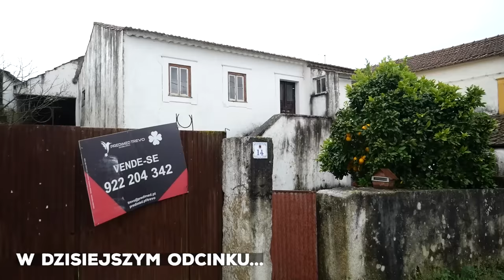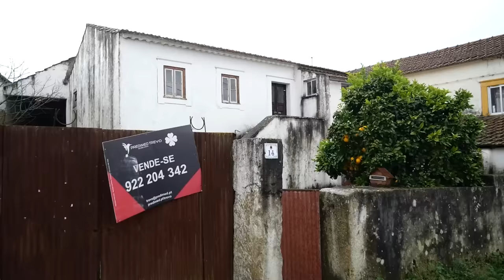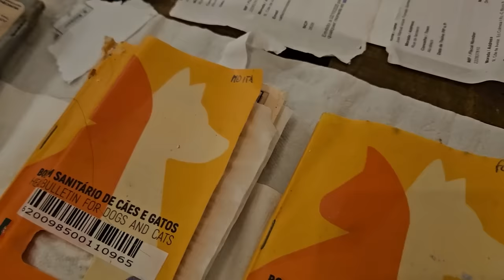Nowa Przygoda z Domem na Wsi! 🚜🏠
🏡 W dzisiejszym filmie wprowadzamy się do domku na wsi! W związku z ulewnymi deszczami, (które nie mają końca) przenieśliśmy się z vana do domu na portugalskiej wsi. Tym samym testujemy, czy taki styl życia nam odpowiada i czy "idziemy" w dobrym kierunku, szukając podobnej nieruchomości dla siebie. Już po kilku dniach takiego życia wyciągnęliśmy pewne wnioski i poczyniliśmy obserwacje. Wiemy co byśmy chcieli skopiować, a czego nie robić, gdy już kupimy naszą wymarzoną nieruchomość.

☕ Postaw nam kawę: Możesz wesprzeć nasze dalsze podróże wpłacając drobny datek na stronie

🚐 Chcesz zacząć budowę swojego vana lub planujesz dalszą podróż swoim kamperem? Sprawdź nasze poradniki: Poradnik Podróży Samochodowych i Vanlife’u oraz Poradnik Budowy Kampera

Rozdziały filmu:
00:00 Co w dzisiejszym odcinku?
00:30 Dlaczego wynajęliśmy dom?
02:48 Jedziemy zobaczyć dom w górach
07:12 Zawozimy znalezione dokumenty
11:01 Jak wygląda nasz domek?
14:05 Minusy domów w Portugalii

🚐 PodróżoVanie przez ✌ to kanał Kasi i Łukasza. Po 5 latach życia w Londynie zdecydowaliśmy się zrezygnować z wyścigu szczurów i podążyliśmy za marzeniami. Sprzedaliśmy wszystko co mieliśmy i w lutym 2018 roku kupiliśmy białego dostawczaka Volkswagena LT35, którego własnymi siłami przerobiliśmy na kampera. Od tego czasu van jest naszym jedynym domem. Do tej pory odwiedziliśmy 36 krajów, objeżdżając wzdłuż i wszerz Europę oraz kawałek Azji. Całą przygodę relacjonujemy na naszym kanale na YouTube oraz Instagramie.
Pod koniec 2023 roku nasz van life został zawieszony na czas szukania działki w Portugalii. To właśnie tam chcemy zbudować swoją bazę, do której będziemy wracać z podróży.

Oglądaj nowe vlogi w każdą sobotę o 19:00!